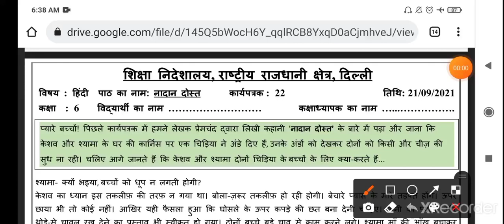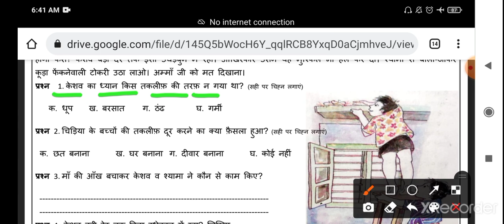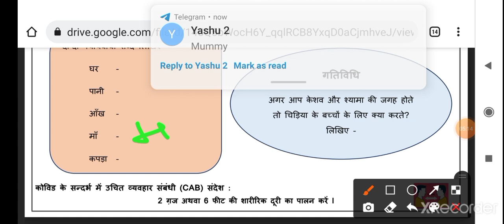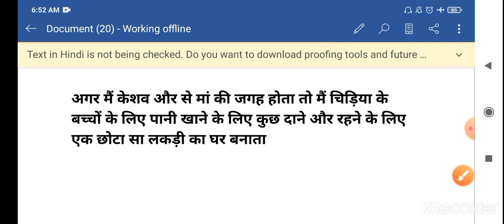Class 6th Hindi worksheet no 22 (21/09/21) both medium || Hindi worksheet no 22 class 6 || Solution